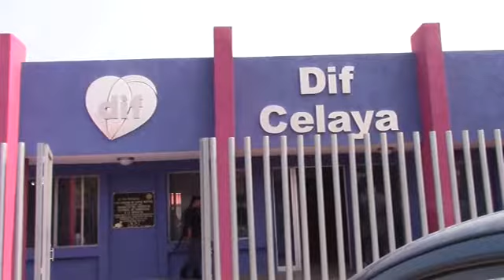EL PRÓXIMO JUEVES SE TENDRÁ LA SANCIÓN PARA EL EX-DIR. ADMINISTRATIVO DEL DIF CELAYA